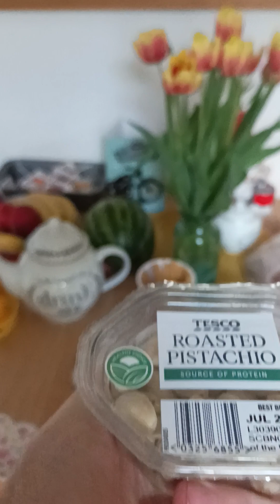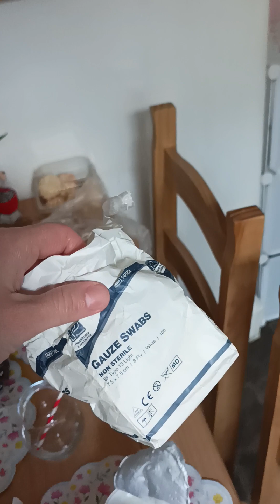☀️🍦Monia zaprasza na lody domowe/Mleko pistacjowe.